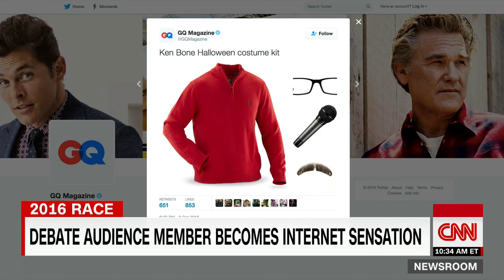Viral debate star Ken Bone explains the red sweater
Ken Bone, the St. Louis man who went viral after attending the second presidential debate, speaks to CNN's Carol Costello about his new-found fame.